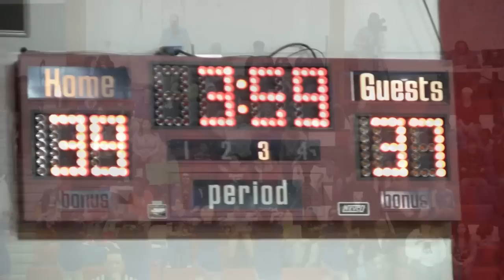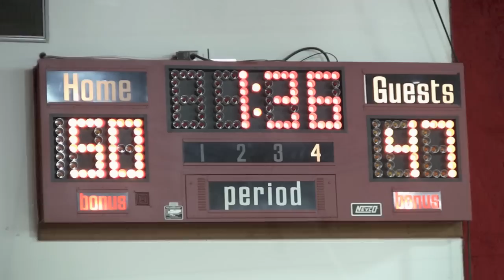ACS Lions vs Monroe Catholic Rams, 2013 Regular Season, Alaska Basketball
The Anchorage Christian School Lions and the Monroe Catholic Rams renew a heated rivalry that is most often played out in 3A State Championship Games. However, for the second time in the past two years, the teams met at mid season. Scooter Bynum, Tyler Wells, David Stepovich and Michael Hale led the Rams into the Lions' Den to face Calvin Hoffman, Gus Simmers, Nate Simmers and the ACS Lions. Alaska high school basketball video highlights